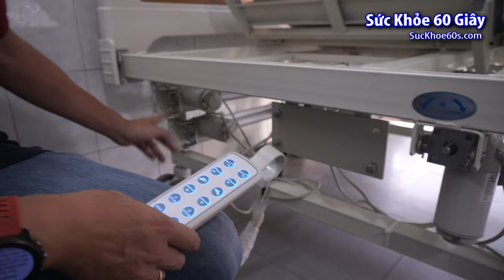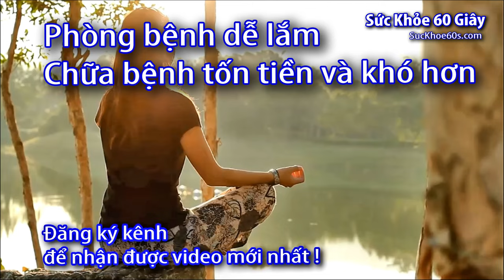Giường điện đa chức năng - 0933443680 Sức khỏe 60 giây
Danh sách phát:
Giường bênh nhân đa chức năng Nakita NKM B11 sử dụng điện (cơ) kết hợp khi mất điện có thể dùng tay quay để điều khiển các chức năng của giường. Giường bệnh đa năng gồm các chức năng nghiêng trái phải, nâng hạ đầu, nâng hạ chân, tạo thành tư thế ghế ngồi, có bàn ăn, thau gội đầu và chức năng vệ sinh.

Giường ĐIỆN ĐA CHỨC NĂNG NAKITA NKM-B11  là giường bệnh dùng để hỗ trợ các chức năng cho người cao tuổi, người tai biến, liệt nữa người .
Sản xuất trên dây chuyền công nghệ của NHẬT BẢN
Giường đa chức năng Nakita NKM-B11

Khung giường bệnh bằng thép sơn tĩnh điện chất lượng cao

Hai đầu giường bằng nhựa ABS, độ bền cao, tránh ăn mòn hóa chất y tế trong khi sử dụng.

Bánh xe có đường kính Ø125mm dễ dàng di chuyển và không gây tiếng ồn.

TÍNH NĂNG.

Nâng đầu từ 0° – 85°(bấm nút Back): với tư thế này giúp người bệnh từ tư thế nằm trở thành tư thế ngồi để ăn, thư giãn hoặc vệ sinh tại giường.
Hạ đầu về vị trí cân bằng(bấm nút Fall Back ): với tư thế này giúp người bệnh đang từ tư thế ngồi trở về tư thế nằm để nghỉ ngơi.
Nâng chân 0°- 45°(bấm nút Leg): với tư thế này giúp người bệnh thoải mái và tránh vấn đề phù lề chân.
Hạ chân 0-90º (bấm nút Left Leg): với tư thế hạ chân kết hợp với nâng đầu giúp người bệnh thoải mái trong vấn đề ngồi ăn, thư giãn hoặc vệ sinh tại giường
Lật nghiêng người sang trái 0-55º(bấm nút Left Turn): với tư thế này giúp người bệnh thoải mái trong việc nằm nghiêng, đây cũng là tư thế matxa cho người bệnh khi nằm quá lâu trên giường.
Lật người nghiêng sang phải 0-55º(bấm nút right Turn ): với tư thế này giúp người bệnh thoải mái trong việc nằm nghiêng, đây cũng là tư thế matxa cho người bệnh khi nằm quá lâu trên giường.
Muốn các chức năng về vị trí cân bằng bấm nút Return
Muốn dừng các chức năng bấm nút Stop (Trong trường hợp mất điện ta sẽ sử dụng các chức năng bằng tay quay)
Tư thế đi vệ sinh:  bấm phím trên remote để di chuyển bô đưa vào đúng vị trí đi vệ sinh
Tư thế gội đầu: bỏ tấm đệm trên đầu giường ra và đặt chậu gội đầu vào, phía dưới gầm để 1 chậu hứng nước xả.
Giường bệnh có thêm các phụ kiện đi kèm: Bàn ăn riêng.
Thành giường hạ xuống nhẹ nhàng bằng bấm nút nâng hạ
Đầu giường và cuối giường có thể tháo dỡ dễ dàng
Bánh xe giường bệnh có đường kính φ125mm dễ dàng di chuyển và không gây tiếng ồn.
Khi cúp điện có thể sử dụng bằng tay quay (đi kèm)